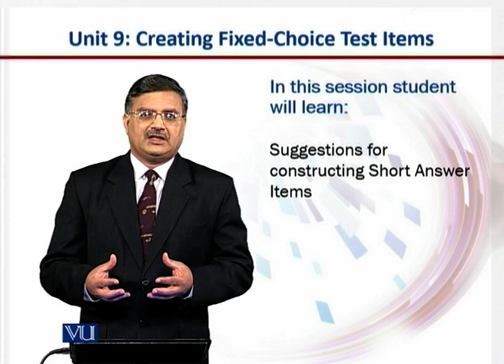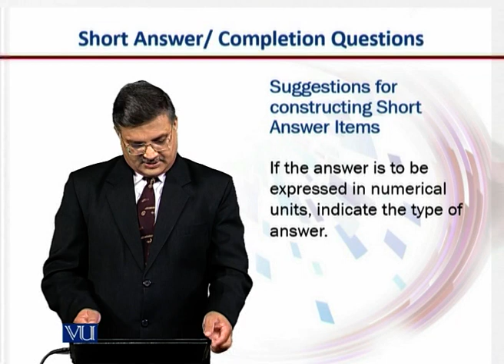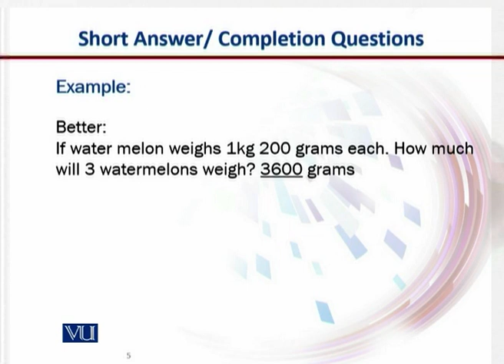Suggestions for Constructing 4 | Introduction to e-Learning & Teaching for Faculty | VU001F_Topic064